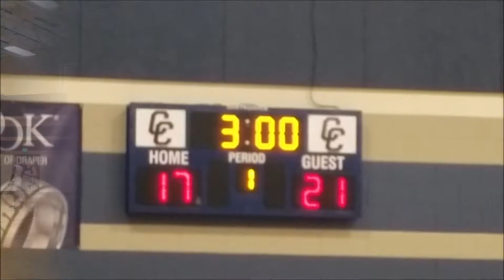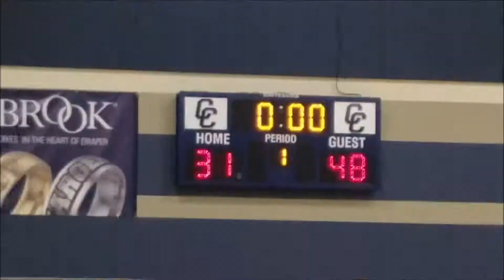UTLT Select vs Utah Empire 2018-05-26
2018 Memorial Day Tournament - Game 2